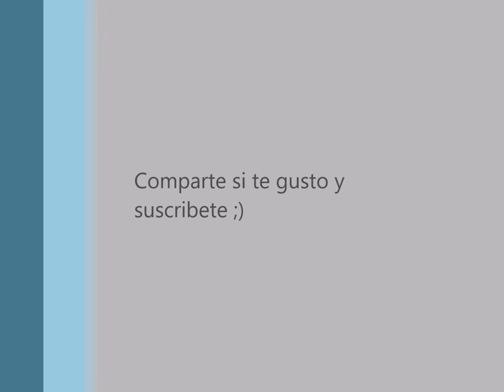Verano Porteño-Piano (Axel Miranda)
De las cuatro estaciones porteñas de Astor Piazzolla ..